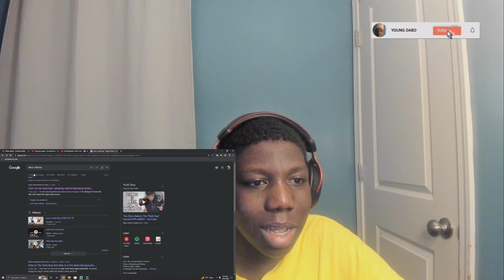IM SORRY FOR WHAT I DONE PLEASE SPARE ME 💔 Kyle Richh x TaTa x Jenn Carter - Notti Bop | REACTION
I'm truly sorry i'll be better in the future with my actions. Kyle Richh x TaTa x Jenn Carter (41) - Notti Bop (Official Music Video) | REACTION.

JOIN MY…